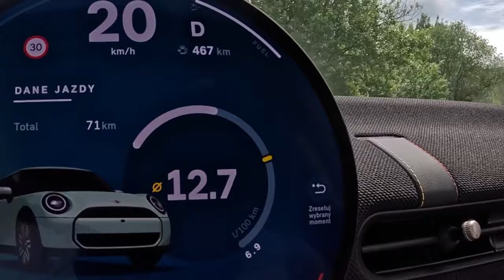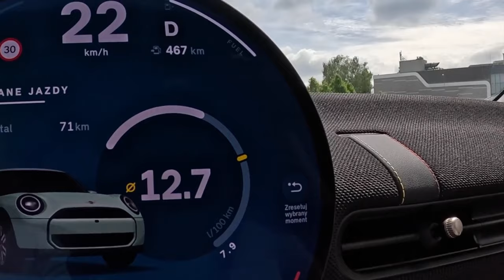2024 MINI Cooper S 🇬🇧 (F66) [2.0 204hp] |0-100| POV Test Drive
Car: Mini Hatch Cooper S (F66) 3-door Cooper S 2.0 204hp 2024

Engine: 2.0L Petrol (Gasolina) 4-cylinders
Displacement (cc): 1998
Power: 150 kW/204 hp
Torque: 250 Nm
Transmission: -speed automatic Steptronic
Traction: FWD ( Front-Wheel Drive )

Acceleration (0–100 km/h): 6,6 s.

Weight: 1310 Kg
Cargo Space: 210 Liter
Model: 2024
Date of Production : 2024 -
Place of production: 🇬🇧 Cowley